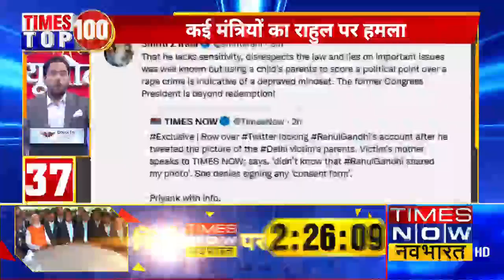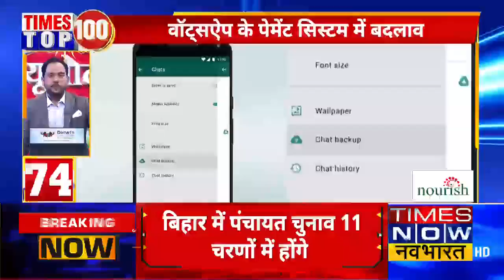Speed News: अफगानिस्तान पर फिर CCS की बैठक, पाकिस्तान में महाराजा रणजीत की मूर्ति तोड़ी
देखें ख़बरें फटाफट स्पीड न्यूज़ में, अफगानिस्तान पर फिर CCS की बैठक, पीएम मोदी करेंगे बैठक की अध्यक्षता, दिल्ली रेप मामले में Times Now Navbharat के खुलासे के बाद कई मंत्रियों का Rahul Gandhi पर हमला, पाकिस्तान में महाराजा रणजीत सिंह की मूर्ति को तोड़ा गया।

Airtel - 327
Hathway - 321
DEN - 899